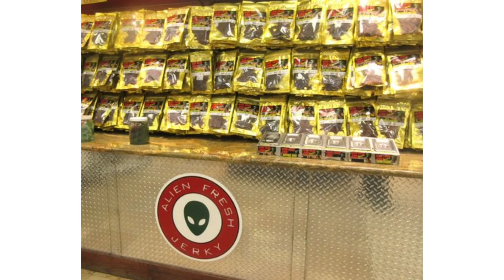Alien Fresh Jerky Baker, California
In Baker, California is an Alien themed beef jerky & gift shop store.